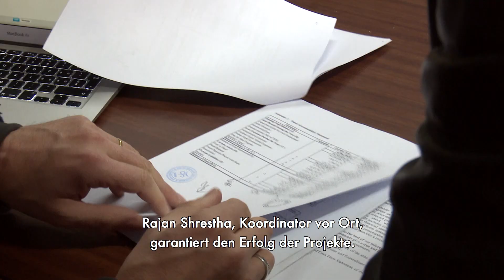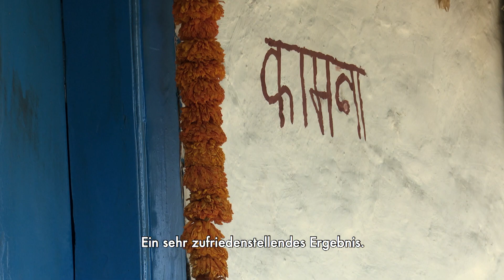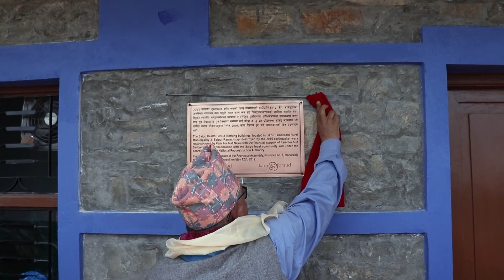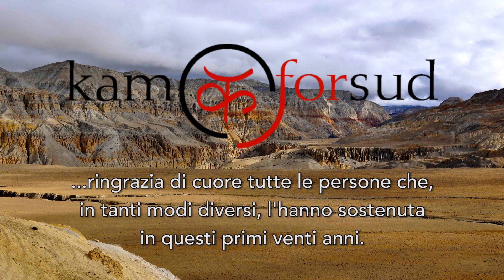20 Jahre in Nepal - Untertiteln DE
Dokumentarfilm von Francesco Chiesa über die Arbeit von Kam For Sud in Nepal